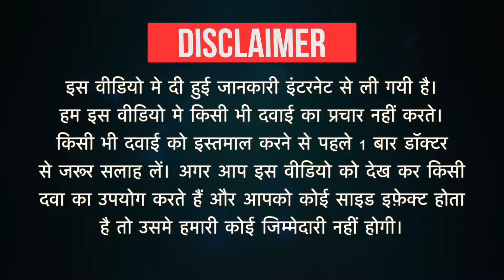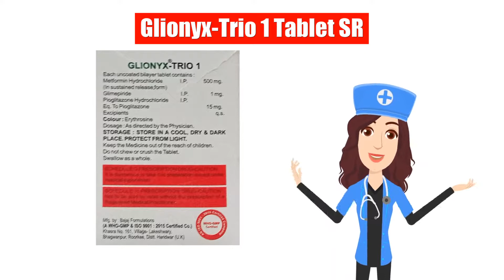Glionyx-Trio 1 Tablet SR Uses in Hindi | Side Effects | Dose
Glionyx-Trio 1 Tablet SR Uses in Hindi | Side Effects | Dosage